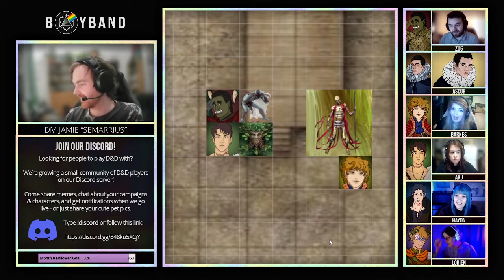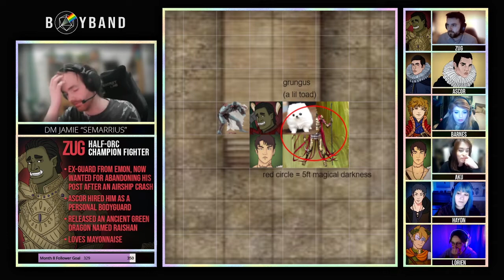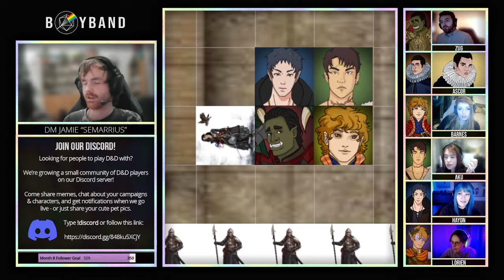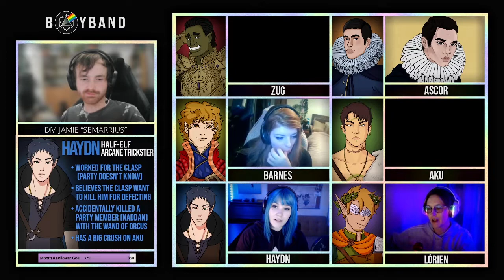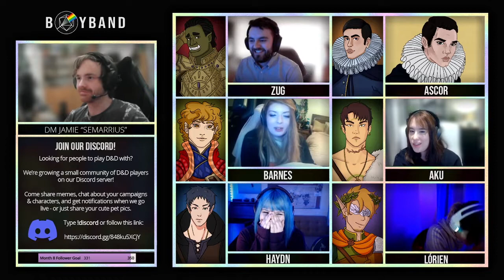D&D Boyband | C1E36 | Heroes of Emon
The Spice Boys get rebranded to 'The Nice Boys' and draw more attention to themselves than they initially planned...

We're D&D Boyband, a group of friends that all play prettyboys because apparently it's not fantasy unless everyone's hot. Our game is a homebrew story set in the Critical Role world of Exandria, ten years after the events of CR1 - but we try to keep it reference-light and spoiler-free for everyone's enjoyment! We play live on Twitch every Tuesday at 7pm UK time, with VODs up on YouTube a few days later. Our stream features short text recaps about the story, characters and NPCS, so new viewers can jump in any time!

We now have a Discord! Come meet other D&D players to find games to play with, or just to talk about your own characters, stories and favourite dice.

Thumbnail Artwork by Erin